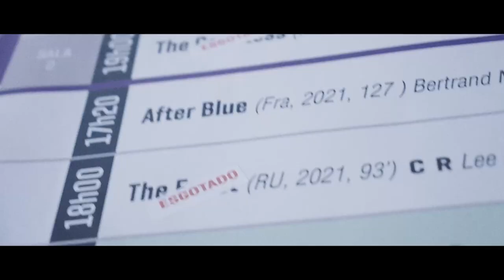MOTELX 2021: Opening Ceremony / Cerimónia de Abertura